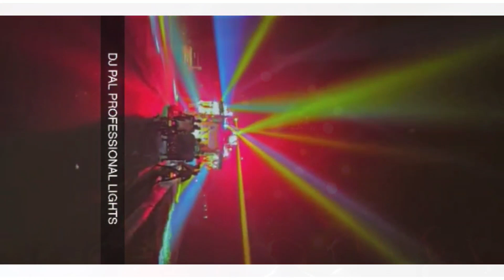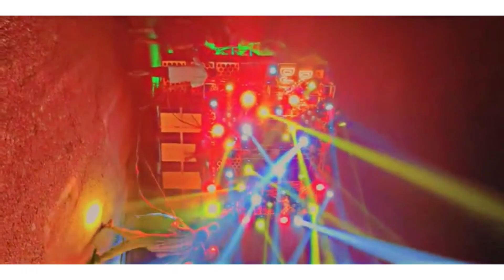BULANDSHAHR || DJ PAL BULANDSHAHR|| 2022 || KALKA JI JYOT ||HD VIDEO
hit likes.

lots of  ❤️